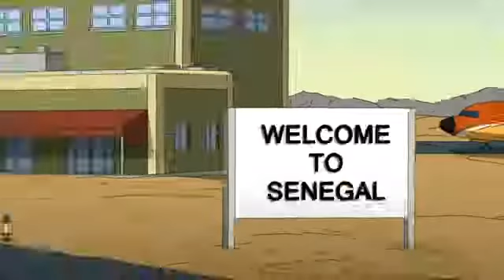Mosquito Family Guy